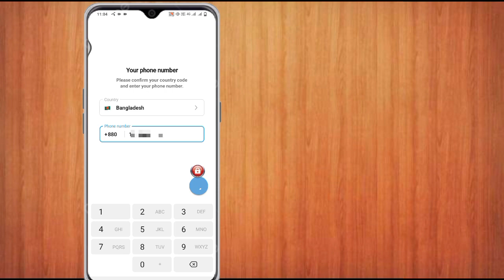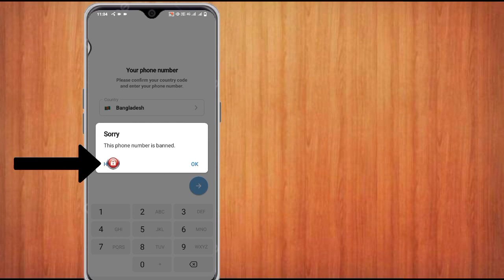Paano malutas ang telegram na ang numero ng telepono ay pinagbawalan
Kumusta, salamat sa pagbisita sa aking channel sa YouTube, sundin ang mga hakbang nang tama, magkomento sa ibaba kung nakita mong kapaki-pakinabang ang video na ito.

Kung mayroon kang anumang mga katanungan o ideya sa video na nais mong gawin ko, mangyaring magkomento at sasagutin kita, SALAMAT!

ang numero ng telepono na ito ay pinagbawalan,
ang numero ng teleponong ito ay ipinagbabawal na telegrama,
ang numero ng teleponong ito ay ipinagbawal na telegrama tamil,
ang numero ng teleponong ito ay pinagbawalan ng telegrama kannada,
ang numero ng telepono na ito ay pinagbawalan telegrama malayalam,
ang numero ng teleponong ito ay pinagbawalan telegrama telugu,
ang numero ng teleponong ito ay pinagbawalan ang telegrama sa hindi,
ang numero ng telepono na ito ay ipinagbawal na telegram,
telegrama ang numero ng teleponong ito ay pinagbawalan 2024
pasensya na ang numero ng teleponong ito ay pinagbawalan ang telegrama,
ang numero ng telepono na ito ay pinagbawalan telegrama что делать,
ang numero ng telepono na ito ay pinagbawalan at bakit,
ang numero ng telepono na ito ay pinagbawalan sa disneyland,
ang numero ng teleponong ito ay pinagbawalan sa android,
bawal ang numero,
ang numero ng teleponong ito ay ginagamit na,
hindi nasa serbisyo ang numero ng telepono,
ang numero ng teleponong ito ay pinagbawalan ang linggo ng mga aklat,
ang numero ng teleponong ito ay pinagbawalan ang book week 2024,
ang numero ng telepono ay ipinagbabawal na telegrama,
ang aking numero ay na-ban, mangyaring i-on itong muli,
pinagbawalan ang whatsapp sa aking numero,
ang numero ng teleponong ito ay ipinagbabawal na crossword,
ang numero ng teleponong ito ay ipinagbabawal na crossword clue,
ang numero ng teleponong ito ay ipinagbawal na tawag ng tungkulin,
Paumanhin, ang numero ng telepono na ito ay pinagbawalan,
ang numero ng telepono ay pinagbawalan mula sa paggamit ng whatsapp,
ang device na ito ay pinagbawalan dahil sa paglabag sa mga panuntunan ng komunidad,
huwag tawagan ang numero ng teleponong ito,
numero na hindi mo dapat tawagan,
ang numero ng telepono na ito ay ipinagbabawal na episode,
ang numero ng telepono na ito ay pinagbawalan sanaysay,
ang numero ng teleponong ito ay ipinagbabawal sa ingles,
ang numero ng teleponong ito ay ipinagbabawal na email,
ang numero ng teleponong ito ay ipinagbabawal na pag-edit,
ang numero ng telepono na ito ay pinagbawalan elmo,
ang aking numero ng telepono ay pinagbawalan mula sa paggamit ng whatsapp,
ang iyong numero ng telepono ay pinagbawalan mula sa paggamit ng solusyon sa problema sa whatsapp,
ang aking numero ng telepono ay pinagbawalan mula sa paggamit ng whatsapp telugu,
ang iyong numero ng telepono ay pinagbawalan mula sa paggamit ng whatsapp iphone,
ang iyong numero ng telepono ay pinagbawalan mula sa paggamit ng whatsapp sa tamil,
ang iyong numero ng telepono ay pinagbawalan mula sa paggamit ng whatsapp malayalam,
ang iyong numero ng telepono ay pinagbawalan mula sa paggamit ng whatsapp حل مشكلة,
ang numero ng teleponong ito ay ipinagbabawal na mga laro,
ang numero ng teleponong ito ay ipinagbabawal na mga kalakal,
ang numero ng teleponong ito ay ipinagbabawal na mga baril,
ang numero ng telepono na ito ay pinagbawalan ng google,
ang numero ng teleponong ito ay pinagbawalan ang gmail,
ang numero ng telepono na ito ay pinagbawalan ng gta,
ang numero ng telepono na ito ay pinagbawalan ang google chrome,
ang numero ng teleponong ito ay pinagbawalan sa google maps,
ang pinakamasamang numero ng telepono na tatawagan,
ang numero ng teleponong ito ay pinagbawalan sa telegrama,
ang numero ng teleponong ito ay pinagbawalan jidion,
ang numero ng teleponong ito ay pinagbawalan ang jailbreak,
ang numero ng telepono na ito ay pinagbawalan jarvis,
ang numero ng teleponong ito ay ipinagbawal sa japanese,
ang aking numero ay pinagbawalan,
ang numero ng telepono na ito ay pinagbawalan lol,
ang numero ng teleponong ito ay ipinagbabawal na league of legends,
ang numero ng telepono na ito ay ipinagbabawal na liga,
ang numero ng telepono na ito ay pinagbawalan leetcode,
ang numero ng telepono na ito ay pinagbawalan lg,
ang numero ng telepono na ito ay pinagbawalan lyrics,
bakit hindi naka-block ang numero,
telegrama sa akin ang numero ng teleponong ito ay pinagbawalan,
ang aking numero ay pinagbawalan sa